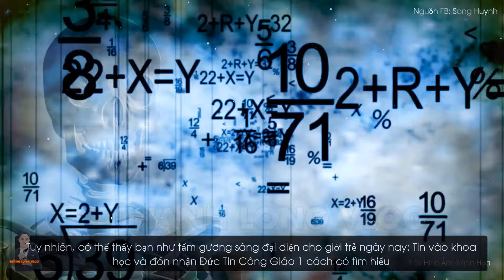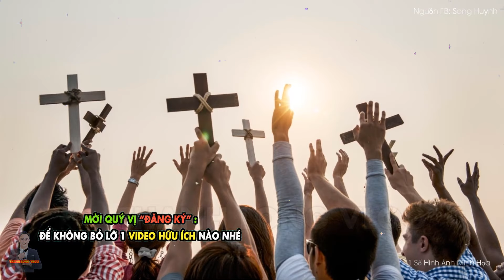1 Bạn Gái xinh Đẹp Thấm Nhuần Phật Giáo nhưng chọn Đạo Công Giáo làm điểm tựa, Quá Tuyệt Vời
Bất Ngờ 1 Bạn Gái xinh Đẹp giống gái Hàn, Thấm Nhuần tư tưởng Phật Giáo nhưng lại chọn Đạo Công Giáo.
Thành Long mến chào cộng đoàn, gần đây mạng xã hội chia sẻ rầm rầm 1 câu chuyện của 1 bạn gái xinh đẹp. Bạn thấm nhuần tư tưởng Phật giáo nhưng lại chọn Công Giáo làm điểm tựa tâm linh của mình. Câu chuyện Đức tin của bạn rất hay mời cộng đoàn cùng xem tiếp.
Lưu ý: Bài chia sẻ của bạn chỉ là lời chứng cá nhân, mang tính tham khảo chứ không tuyệt đối đúng với Đức Tin Công Giáo. Cuối Video thành Long sẽ chia sẻ suy nghĩ của mình về bài viết của bạn:
-Quý vị DONATE ủng hộ Thành Long cốc cafe tại đây nhé
- Theo dõi Fanpage:
1.MỤC ĐÍCH.
2. QUAN ĐIỂM CÁ NHÂN:
3.CON XIN LỖI TRƯỚC và CAM KẾT:
4.CỘNG ĐỒNG TRÊN KÊNH THANH LONG VLOG.
5.BẢN QUYỀN.